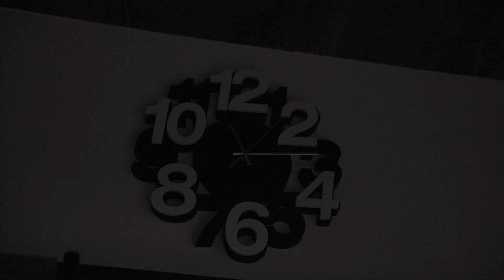【短編ホラー】妻の様子がどうもおかしい『毒を盛っているようにしか見えない妻』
※これはお料理動画です

【Pちゃん特製 炭火やきとり雑炊】
‹材料›２人前
・ご飯：お茶碗大盛り１杯
・鳥もも肉：食べたいだけ
　（鶏皮は出汁と脂を抽出するためにとっておく）
・人参：1/4本
・水菜：2〜３束
・卵：１個
・ネギ：お好み
・刻みのり：お好み
・鶏ガラスープの素：大さじ１くらい
・塩コショウ：少々
・薄口醤油：少々

炭火で焼くと風味が増すよ♪

‹Pちゃんの一言›
唇はコンシーラーで色味を抜くことで生気を感じない雰囲気になるよ♪
炭火で焼いている最中には「美味しくなぁれ」の呪文を忘れずにね♪

更新情報や各メンバーの日常をつぶやいています！